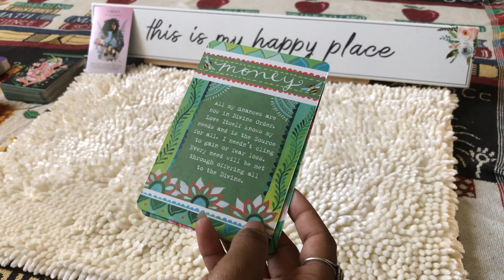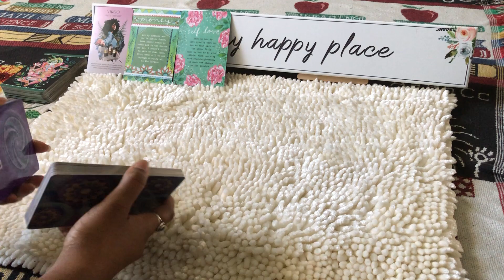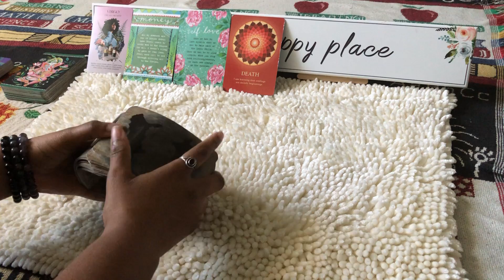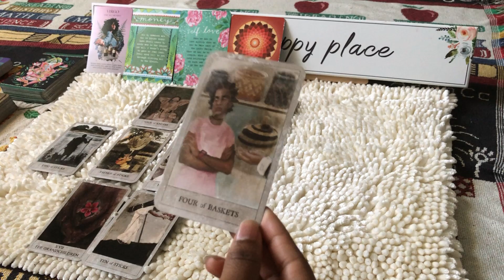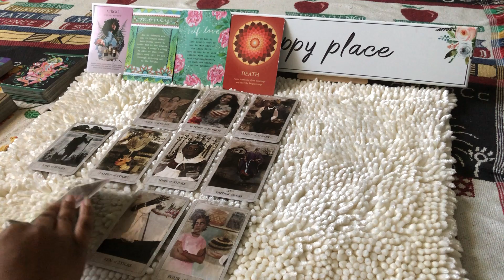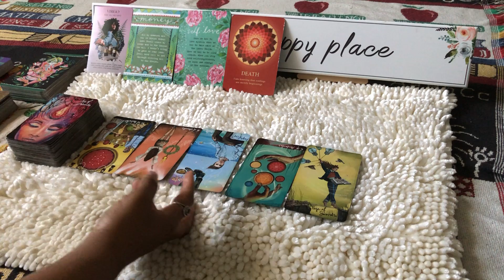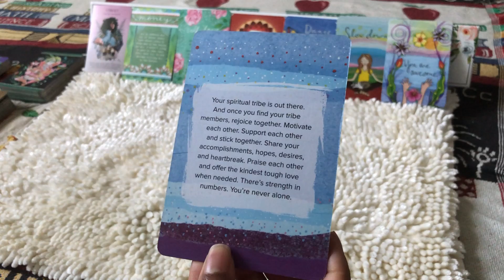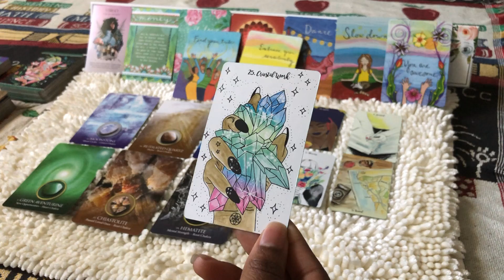Virgo | Tug of War | May 2020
Monthly reading for the sign of Virgo

*These are general readings that will not resonate with everyone. Please take what serves you and discard the rest. Feel free to take a peek at other readings that match your other signs (Rising, Moon, Venus, Jupiter, etc.). Please use your own discernment when making decisions that affect your life and the lives of others. Be mindful of your thoughts and feelings and move in a way that is in alignment with your highest good. Thank you for listening to the guidance that I am so blessed to pass along. May it serve you and those around you in the best way possible. Many blessings!
-Summer